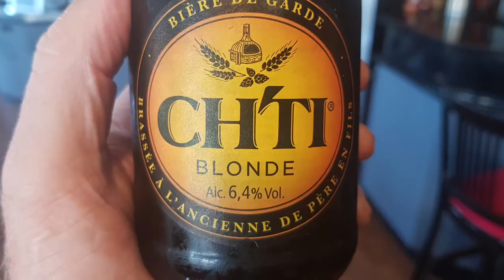Agincourt - Home by Nigel Baker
Road trip to Andalusia